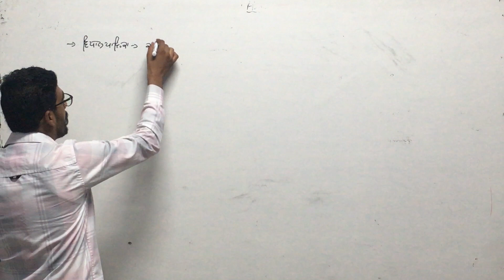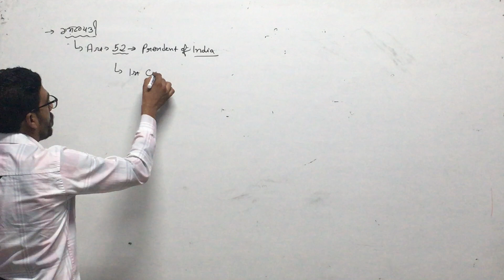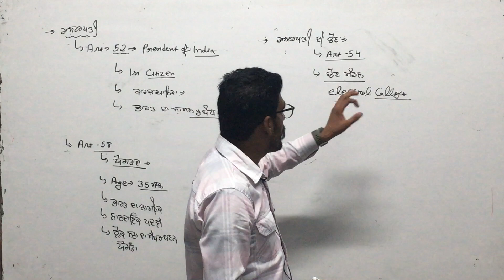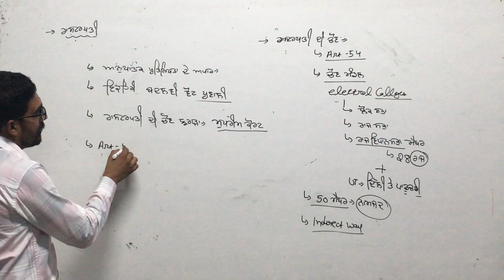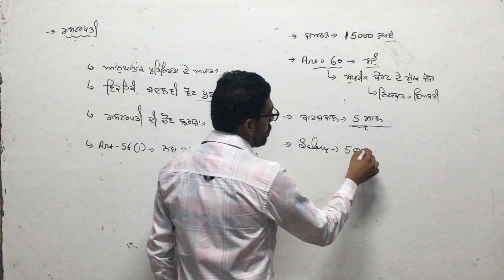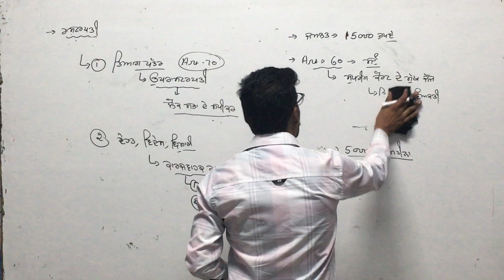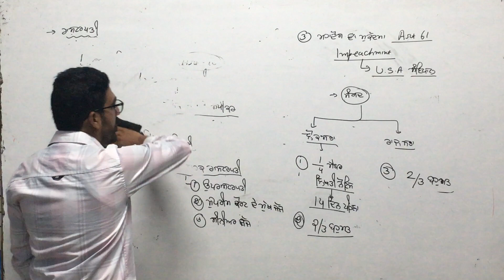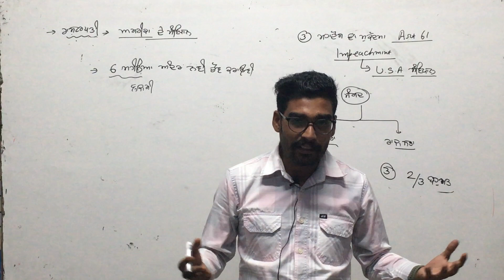President of India Part-1||Indian Polity||President Election||Union Executive||Master Cadre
Raman Institute#President of India#Indian Polity#Master Cadre#SSC#

Topic- President of India
Subject:- Indian Polity
Part-1

Is class mein Indian Polity ke topic President of India ko Discuss kya gya hai jo apke Govt exam ki preparation ke lyi helful rahegi